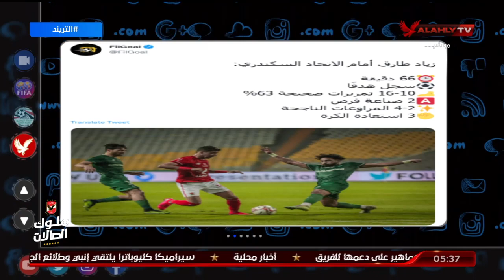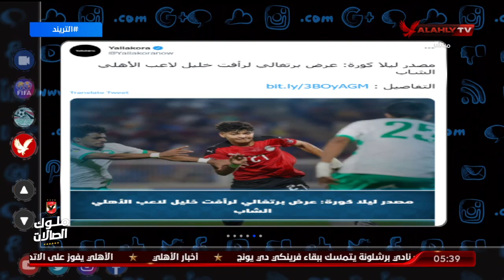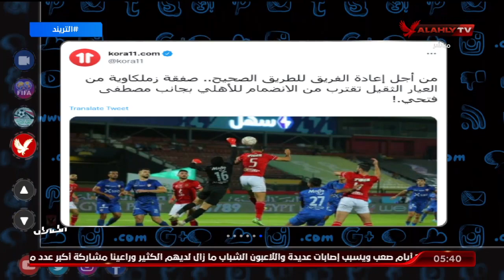تريند الأهلي. لطفي يحافظ على نظافة شباكه في المشاركة الخامسة .5 لاعبين شباب مرشحين للقائمة الافريقية